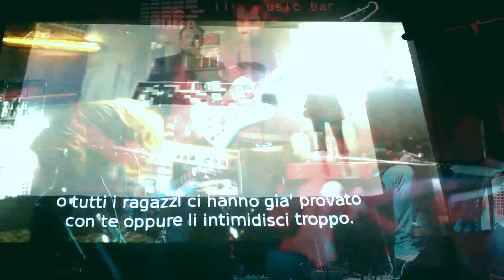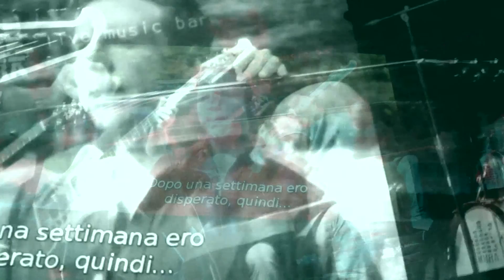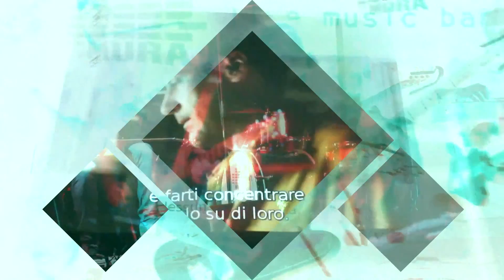RØTØR - INTERLIFT [Black Mirror Sessions]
Black Mirror Sessions (An Audio-Visual Experiment)

Five musicians gather together and play live.
An experimental situation where the musicians improvise while screening Black Mirror series episodes.

This is a collage of the last sessions done screening White Christmas, live at Le Mura, February 2nd 2016

RØTØR